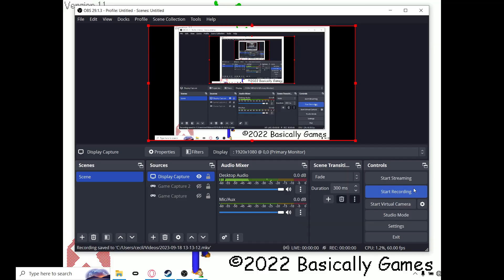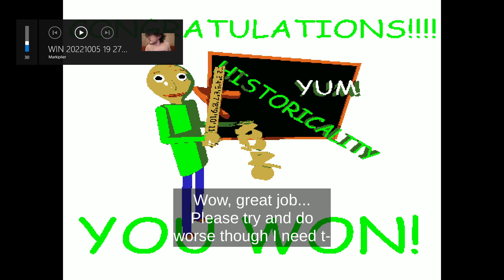Baldi's Basics Classic Remastered SPEEDRUN 4:28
I literally just completed Baldi's basics 3 days ago and now I am speedrunning it lol.

THUMBNAIL MADE BY:  @RETROBOB7890